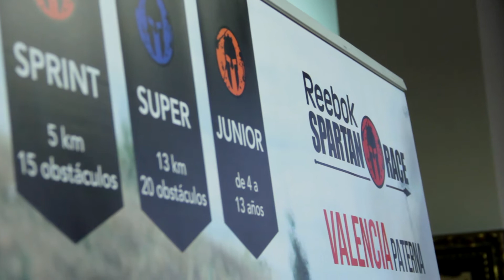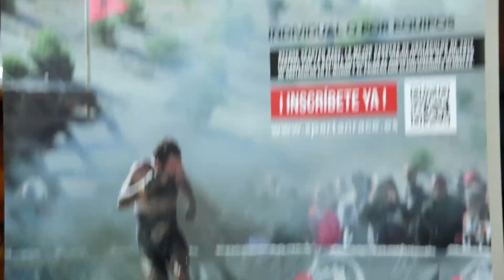La Reebok Spartan Race se celebrará en Paterna el 28 de noviembre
Rueda de prensa del alcalde Juan Antonio Sagredo junto a Manuel Casanova de Talentum Group para la presentación de la Reebok Spartan Race.